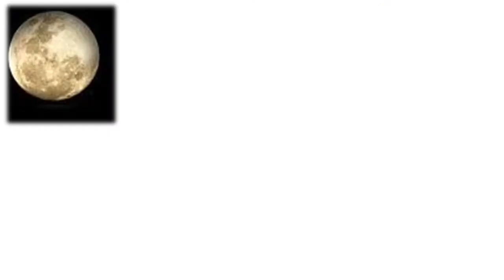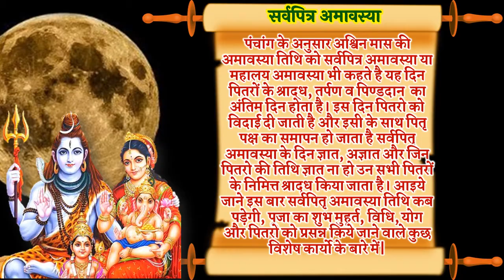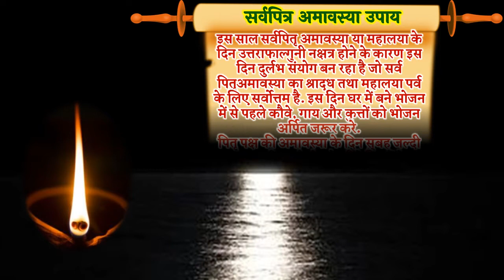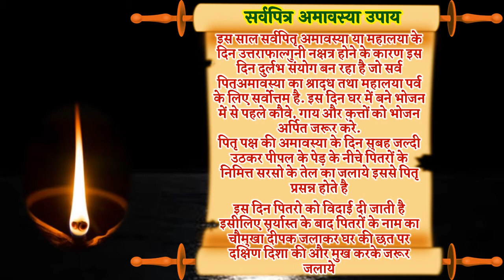Amavasya Kab Hai 2022 | Sarva Pitri Amavasya 2022 Date Time | श्राद्ध पक्ष सर्वपित्र अमावस्या विधि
अमावस्या 2022 सितम्बर अमावस्या तिथि सर्वपितृ अमावस्या कब है 2022 अमावस्या कब है आश्विन अमावस्या कब है पितृ पक्ष में आने वाली अमावस्या कितनी तारीख को है सितम्बर अमावस्या कब है अमावस्या दर्श अमावस्या 2022 दर्श अमावस्या सितम्बर  2022 सितम्बर अमावस्या 2022 तारीख मुहूर्त सितम्बर अमावस्या की कहानी अमावस्या कब की है अमावस्या की कथा अमावस्या के दिन क्या क्या नहीं करना चाहिए अमावस की रात के उपाय अमावस्या के दिन किये जाने वाले उपाय अमावस्या कितनी तारीख को है अमावस्या भजन अमावस्या पूजा विधि अमावस्या कब की है अमावस्या कितनी तारीख की है अमावस्या कब पड़ेगी सर्वपितृ अमावस्या कब है श्राद्ध अमावस्या कब है श्राद्ध अमावस्या 2022 पितृ अवास्या कब है सितम्बर अमावस्या 2022 आश्विन अमावस्या 2022 श्राद्ध अमावस्या महासंयोग 2022 सर्वपितृ अमावस्या विधि सर्वपितृ अमावस्या उपाय अमावस्या 2022 में कब है सर्वपितृ अमावस्या कथा अमावस्या की कहानी पितृ अमावस्या शुभ मुहूर्त 2022 श्राद्ध सितम्बर अमावस्या पूजा विधि सितम्बर अमावस्या 2022 तिथि श्राद्ध अमावस्या 2022 कब है श्राद्ध अमावस्या तिथि मुहूर्त पितृ अमावस्या के दिन क्या करे क्या ना करे श्राद्ध अमावस्या 2022 तिथि व मुहूर्त श्राद्ध अमावस्या व्रत विधि अमावस्या उपाय अमावस्या व्रत का महत्व अमावस्या व्रत विधि अमावस्या व्रत का महत्व अमावस्या उपाय श्राद्ध अमावस्या 2022 पितृ अमावस्या 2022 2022 में पितृ विसर्जन कब है महालय अमावस्या कब है सर्वपितृ अमावस्या कब की है अमावस्या सितम्बर 2022 आश्विन अमावस्या कब की है अमावस सितम्बर 2022 में कब है अमावस्या कैसे करे पूजा सर्वपितृ अमावस्या कथा सितम्बर सर्वपितृ अमावस्या व्रत विधि अमावस्या उपाय अमावस्या नियम सर्वपितृ अमावस्या उपाय मंत्र अमावस्या सितम्बर 2022 सर्वपितृ अमावस्या तिथि सर्वपितृ अमावस्या शुभ मुहूर्त सर्वपितृ अमावस्या पूजा विधि अमावस्या पर पीपल के वृक्ष की पूजा कैसे करे सर्वपितृ अमावस्या संपूर्ण जानकारी अमावस्या के बारे में बताओ |